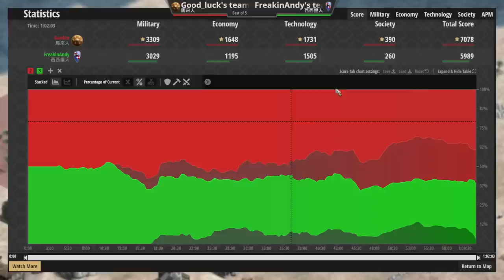【世紀帝國2決定版】漁網有2000肉的文明馬來！海上霸主爽吃生魚片！西西里上強攻馬來居然上演互換家？！ 西西里vs馬來 2400+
●高棉雙倍弩砲象給對手壓z，波斯3TC高速運轉速點遊俠！ 高棉vs波斯